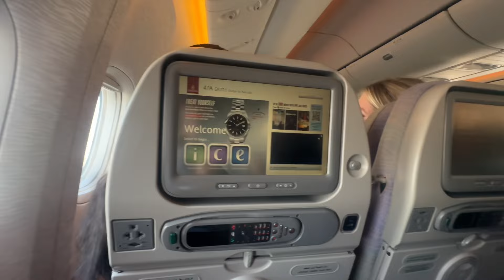My last Day In Dubai + Emirates Epic Take-Off ✈️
Watch as we take off on the runway on this Emirates  Airline. 🙏🏾 Thanks 😊